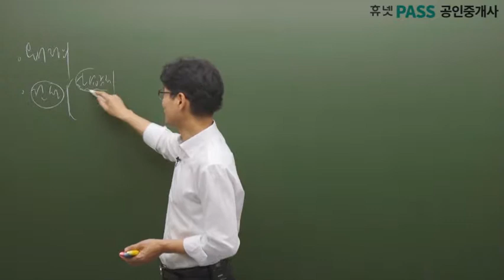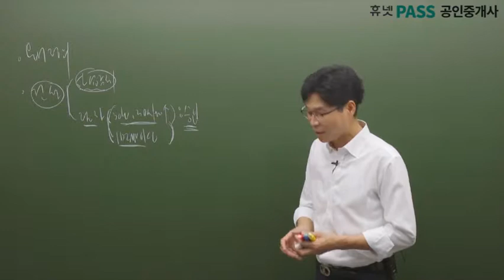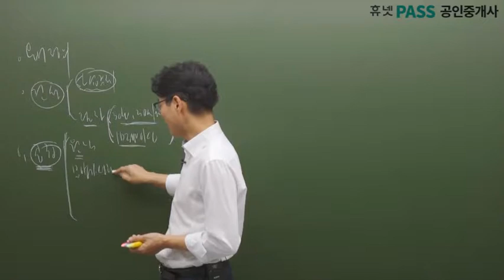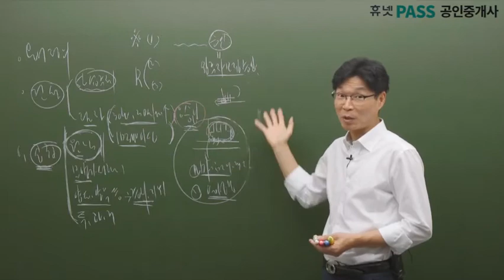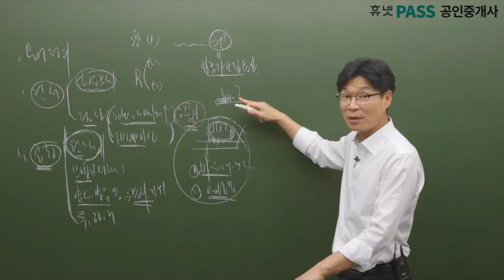[휴넷] 공인중개사 공법(최기락교수)_무료인강 기본_83강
* 1 step. 학습시간을 단축해주는 기초코스
 * 2 step. 단기합격이 가능한 기본코스
 * 3 step. 합격 가능성이 급상승되는 문풀코스

* 1강당 15분~20분으로 구성! 출·퇴근 시간 틈틈히 수강

그럼, 공법 83강 시작하겠습니다☞☞